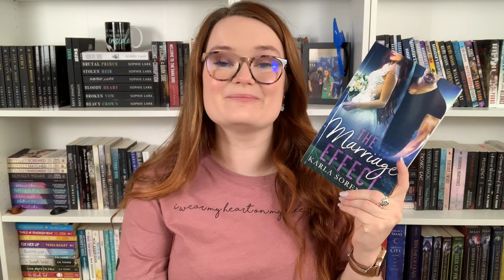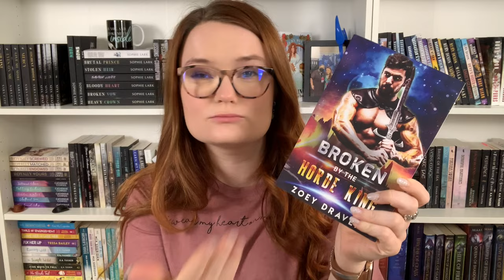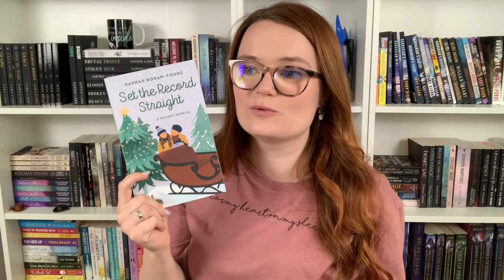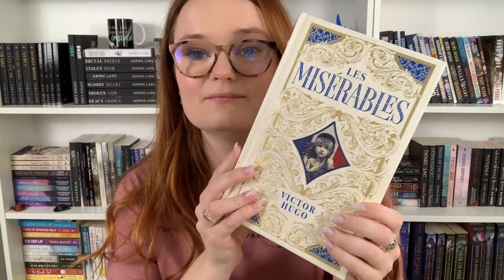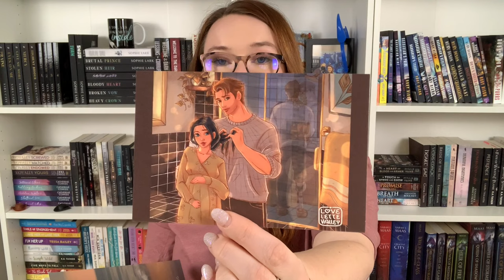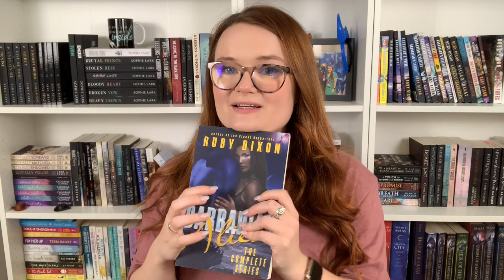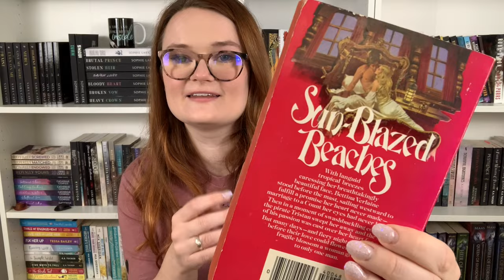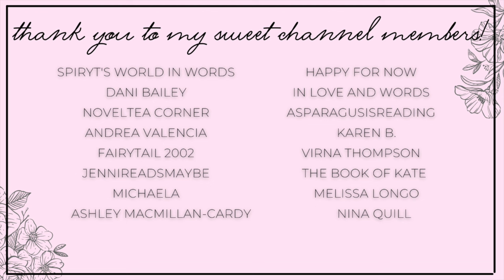50+ book haul | birthday gifts, alien romances, and gorgeous historicals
Hi yall!!❤️Here we have another book haul!!
These are all the new books I have in my collection since my last book haul :)
Thank yall so much for all the birthday wishes!! I love yall so much!

xoxo Ava💕